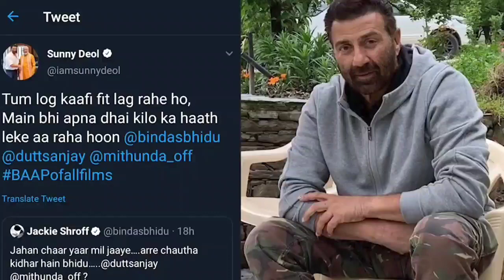Baap The All Hero : Official Trailer | Sunny Deol | Sanjay Dutt | Jackie Shroff |Mithun Chakraborty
Baap The All Hero : Official Trailer | Sunny Deol | Sanjay Dutt | Jackie Shroff |Mithun Chakraborty @filmihint

Sanjay Dutt upcoming movies
Jackie Shroff upcoming movies
Mithun Chakraborty Upcoming movies